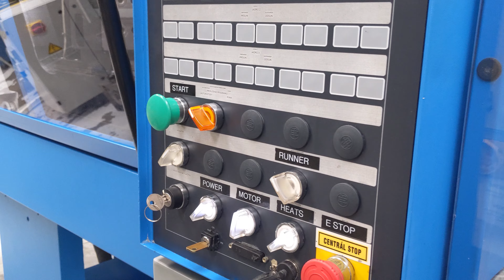Engel Victory 330-90 Tech refurbished by STV Machinery